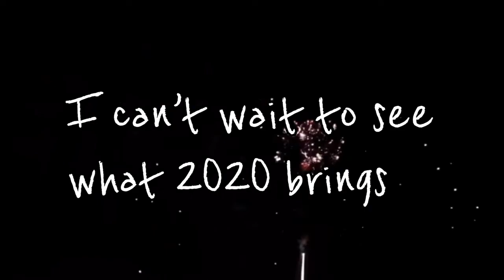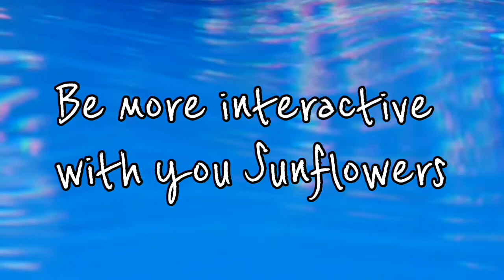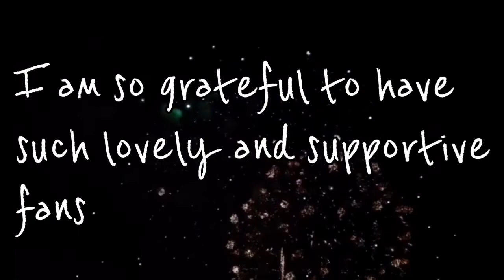New Year’s Resolutions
🌻 𝙼𝚢 𝙽𝚎𝚠 𝚈𝚎𝚊𝚛'𝚜 𝚁𝚎𝚜𝚘𝚕𝚞𝚝𝚒𝚘𝚗𝚜 𝚝𝚑𝚊𝚝 𝚊𝚛𝚎 𝚊𝚋𝚘𝚞𝚝 𝚖𝚢 𝚌𝚑𝚊𝚗𝚗𝚎𝚕 𝚏𝚘𝚛 2020 🌻

🌻 𝙸 𝚕𝚘𝚟𝚎 𝚢𝚘𝚞 𝚊𝚕𝚕 𝚖𝚢 𝚂𝚞𝚗𝚏𝚕𝚘𝚠𝚎𝚛𝚜! 🌻

🌻 𝙸𝚗𝚝𝚛𝚘 𝚖𝚊𝚍𝚎 𝚋𝚢 𝚃𝚊𝚢𝚕𝚘𝚛 𝙻𝚊𝚢𝚖𝚊𝚗 🌻